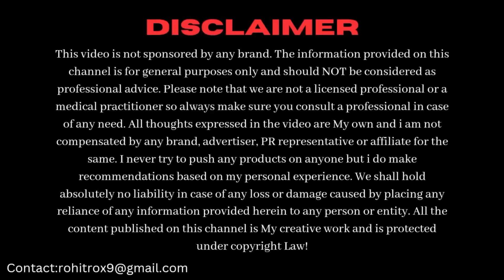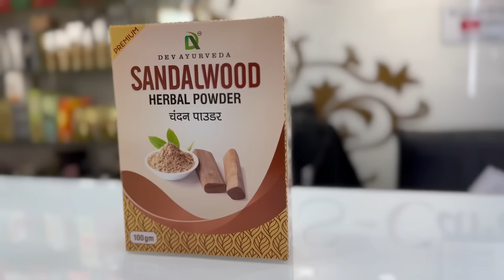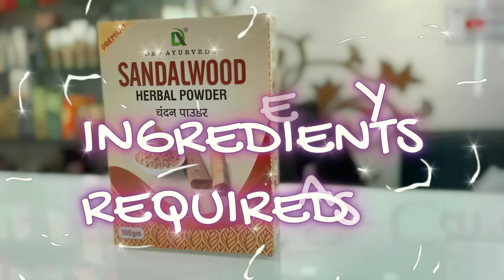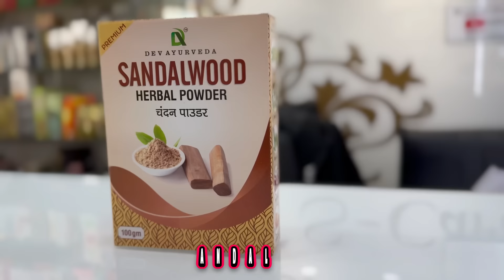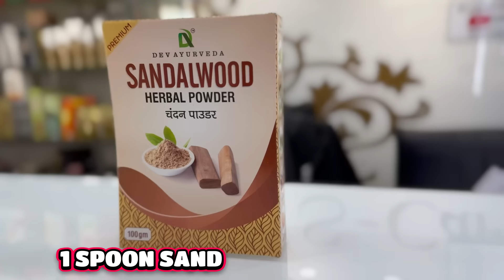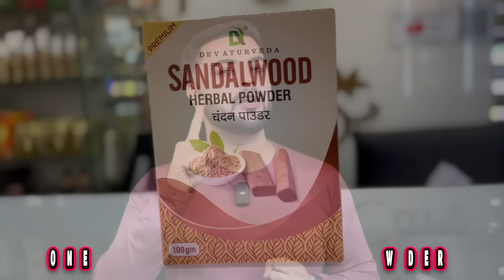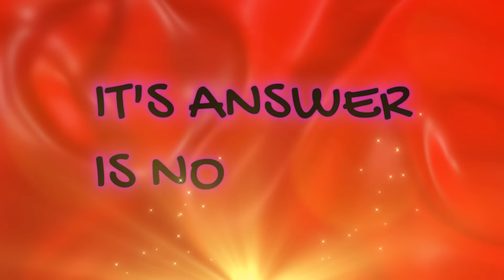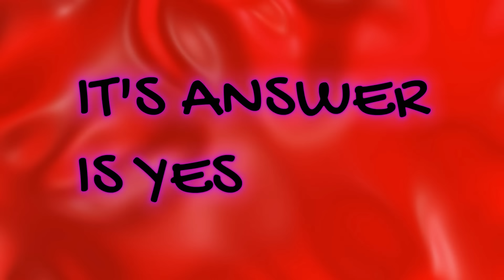ऐसे लगाओ चंदन Powder मिलेगा पार्लर के Facial से दोगुना निखार: Skin Whitening with Sandalwood Powder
In this video we’ll talk about 5 Amazing ways to use Sandalwood Powder in Your daily beauty routine. This routine will help you remove dark spots, pigmentation, dull skin, Melasma, wrinkles, fine lines, acne spots & dark circles.

Store Name: S-Care Cosmetics
710,Dr Mukherjee Nagar (Opposite Batra Cinema) Delhi-110009
Nearest Metro Station: GTB NAGAR (Exit from Gate No. 2)
Next to Lenskart Showroom
Timings: 11am to 9pm (Monday Closed)